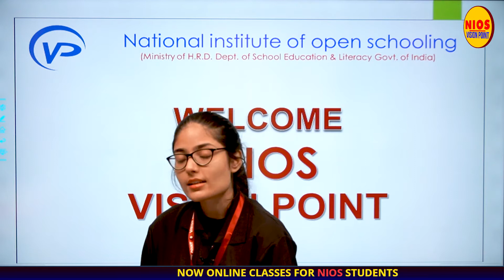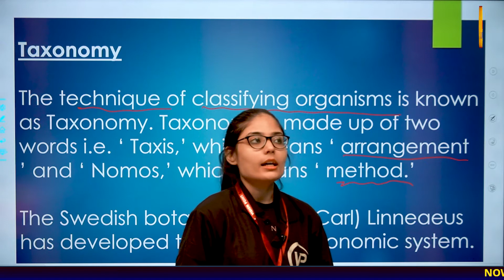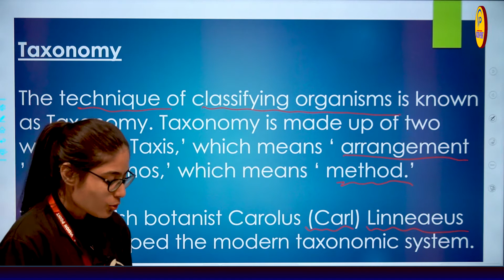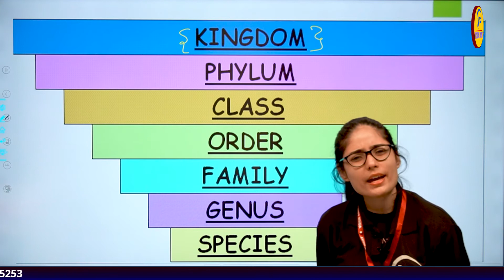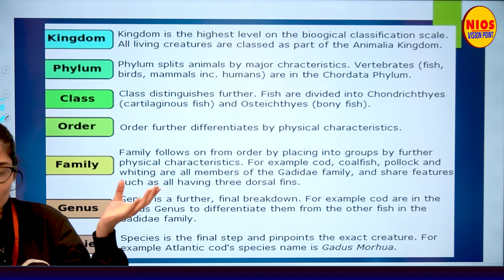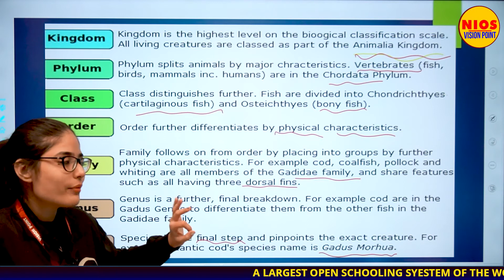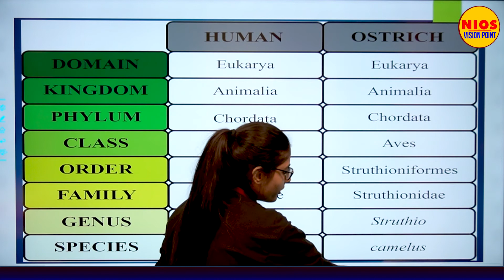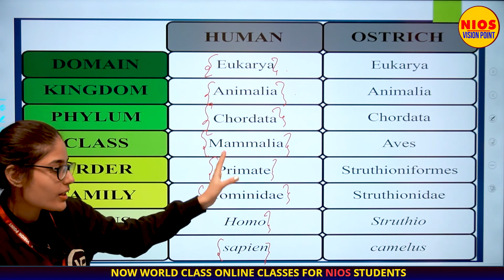Classification of Living Organisms | Ch1 | L5 | By Anjali Malaviya Ma'am | NIOS पाठशाला